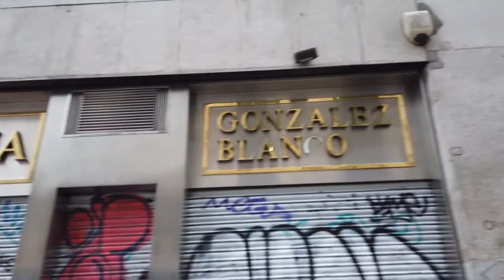Walking in Madrid, Spain – The Beautiful Tour Around Puerta del Sol 🇪🇸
We are in Madrid, the capital of Spain

Our tour starts at the Plaza de Jacinto Benavente in the centre. We quickly walk towards the Puerta del Sol which we will visit several times today. Central Madrid is busy with people and shops - also on our way to the Gran Vía.

On the Gran Viá we head east to the Plaza de Jacinto Benavente - the symbolic Gothic palace & fountain and now Madrid's City Hall.

The tour continues walking back on the Gran Vía to Puerta del Sol and into direction of Plaza Mayor. We complete our round walking back to Puerta del Sol on the Calle del Arenal, another shopping street.